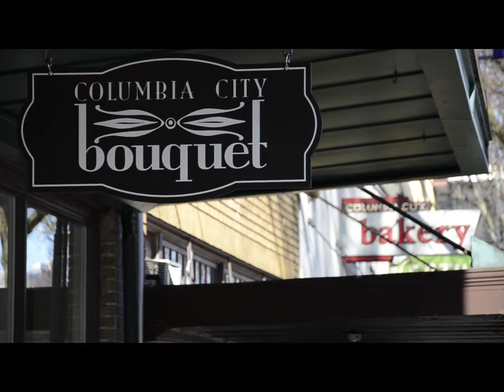Life in South Seattle - Draft 1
I added more B-roll footage for this version and incuded titles, logos
and evened the audio. Holler with feedback!